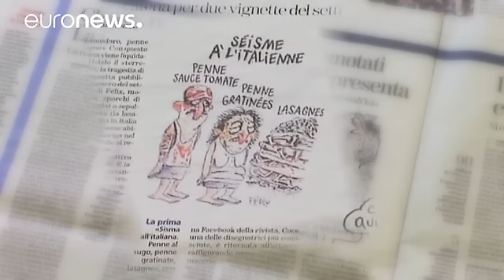'Offended' Italians sue Charlie Hebdo for Amatrice pasta cartoons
The Italian town of Amatrice is suing French satirical magazine Charlie Hebdo for depicting earthquake victims as pasta dishes.

Amatrice, the home of "amatriciana' pasta sauce was flattened last month by a deadly quake.

Amatrice denuncia a "Charlie Hebdo" por la viñeta satírica sobre el el terremoto D12 Reporte 24 España (@Reporte24ES) September 12, 2016

One cartoon, entitled "Earthquake Italian Style" captioned drawings of…